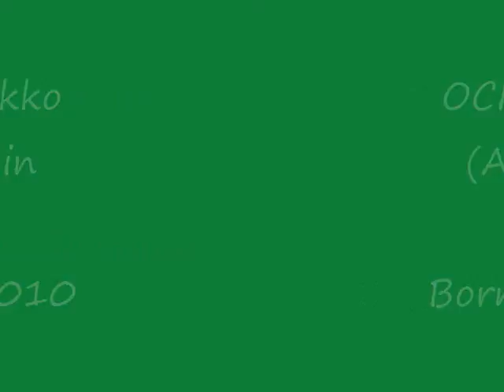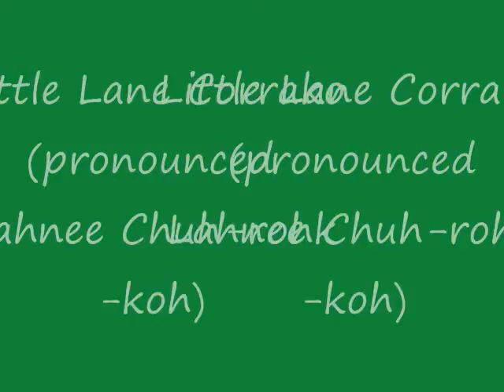Lane Corrako- born May 19, 2010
Meet Ochwalkee Creek Morgan's newest foal--OCM Lane Corakko born May 19, 2010 to our Lippitt Morgan mare Amber.

 Lane Corakko (pronounced Lah-nee Chu-rahk-koh) is energetic, friendly, and full of personality. Lane Corakko means "Amber Horse" in Creek Indian language.